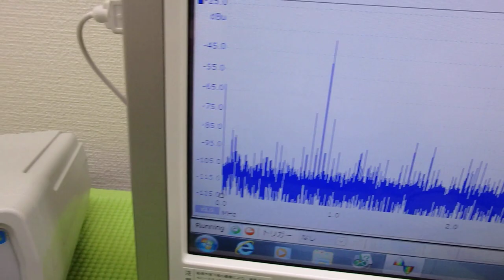超音波の非線形制御技術 ultrasonic-labo